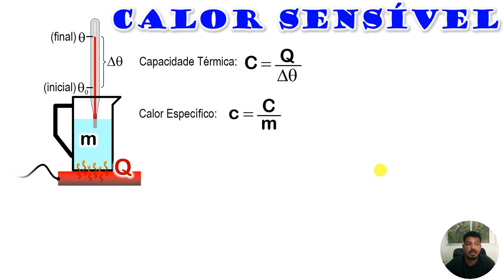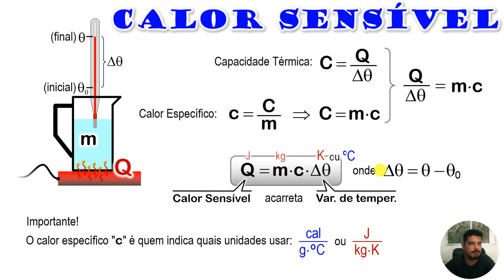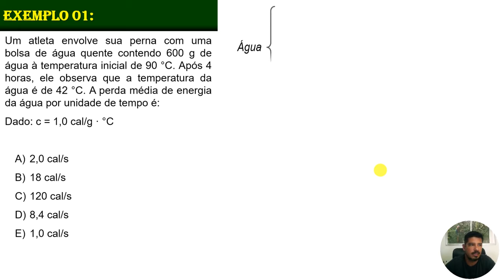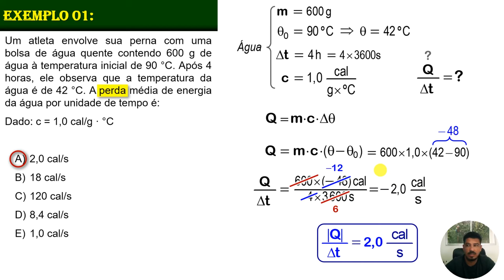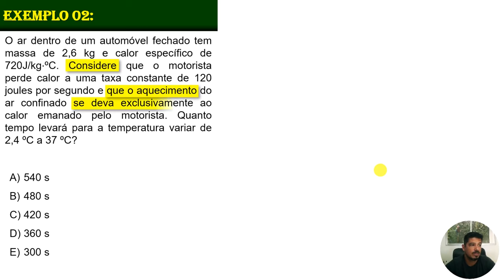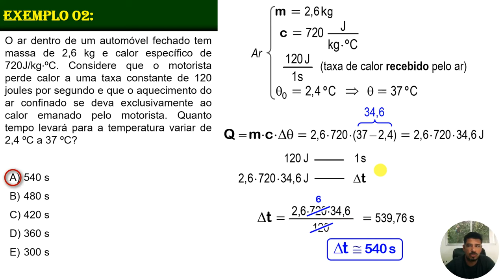Calor Sensível - Aula 07 - Termologia